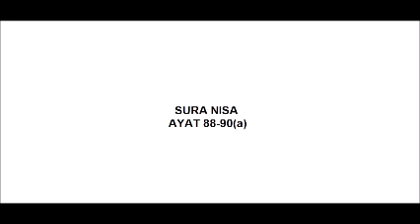SURA AL NISA AYAT( 88- 90a)